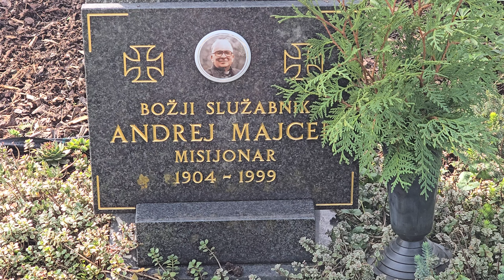2024-10-28 LJUBLJANA Ljubljanske Žale, Bs Andrej Majcen